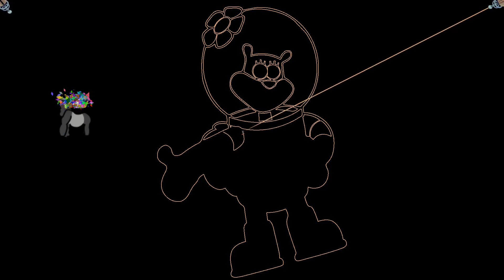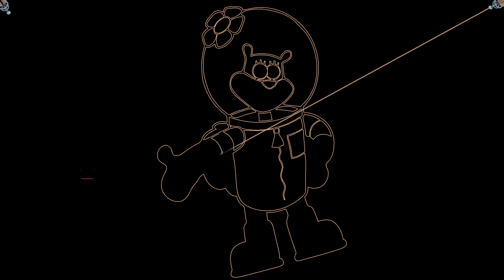Sketching Sandy Cheeks with LASERS. Need to re draw Sandy from SpongeBob after a funny laser mishap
After a laser mishap we need to re draw our SpongeBob Sandy Cheeks character. Listen to music and watch as the laser sketches out the character.